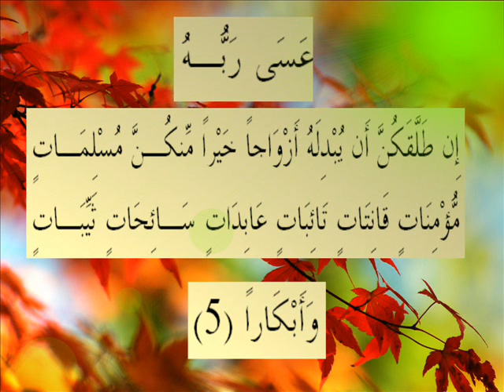القران الكريم سورة التحريم الأية 5.wmv